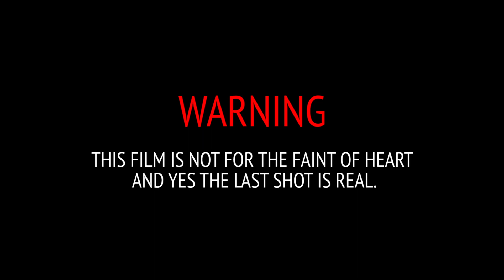PUBLIC BATHROOM NIGHTMARE!!!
Pooping in public is always bad but this experience was an absolute nightmare...